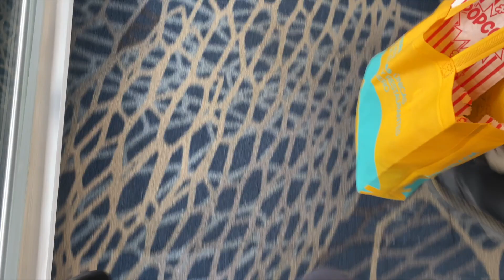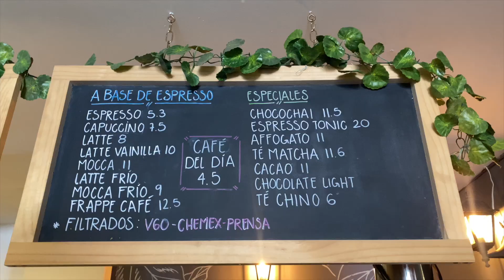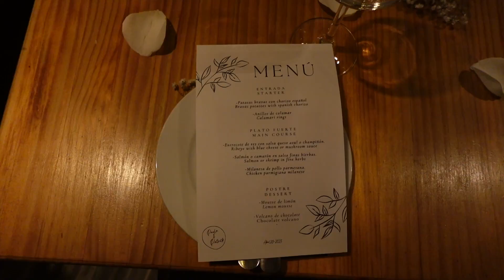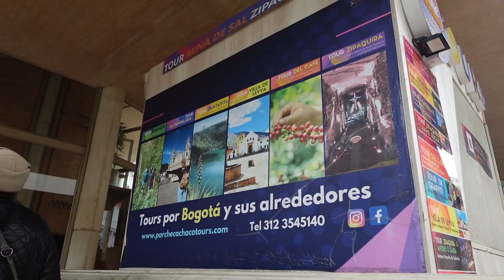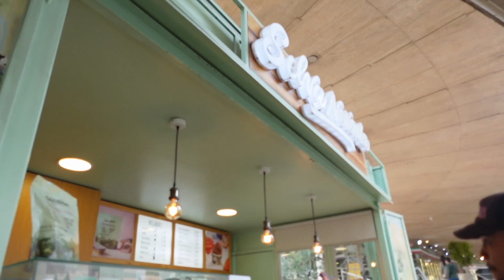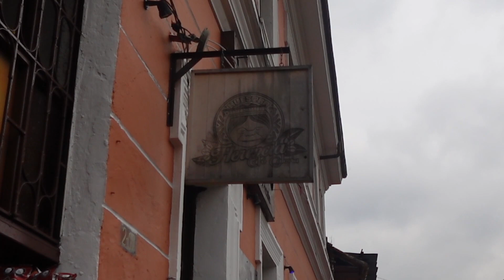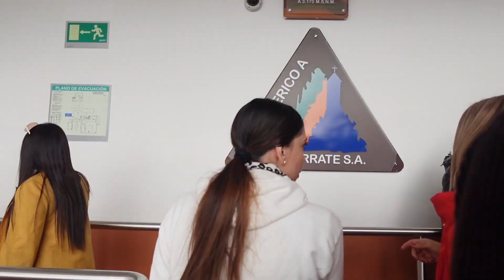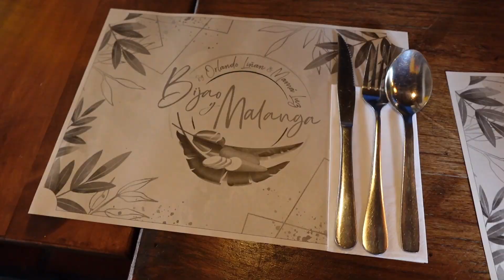5 days In Bogotá Colombia 🇨🇴 Wedding Guest Vlog #6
hi hi ✨We are in Bogotá, Colombia!! I had so much fun creating this fun vlog w/ my friends. I love travling with the people I love

ABOUT ME::
Where were you born? Ethnicity?
- NYC!! Born in Brooklyn
        First Gen Baby Family from Dominican Republic 🇩🇴
Where do you live?
- Moved solo to Los Angeles 5 Years Ago